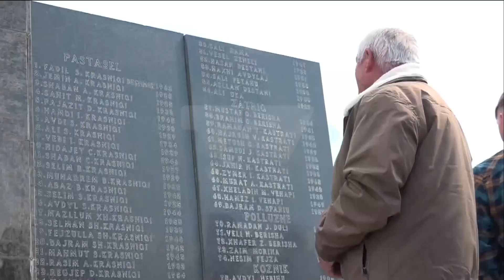Kurti - 106 persona të fshatit Pastasellë u vranë veç se ishin shqiptarë | N'FOKUS | T7